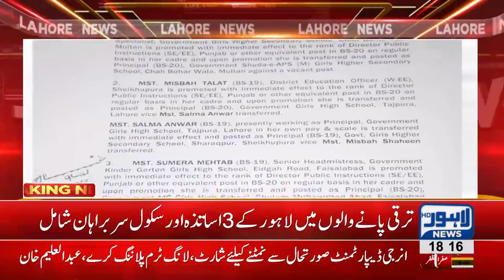17 School heads and teachers upgraded to next grade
17 School heads and teachers upgraded to next grade